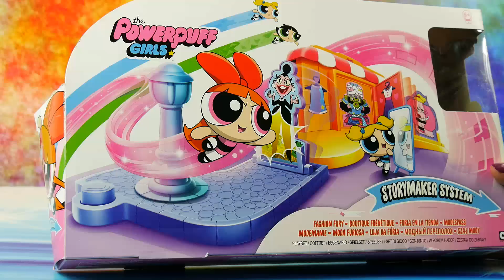Atomówki | Modowy Szał | Bajki dla dzieci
Modowy Szał | Atomówki kontra Fashionistki | Bajki dla dzieci